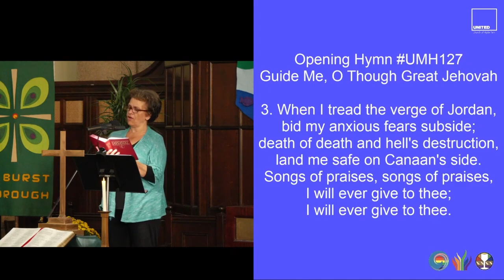Guide Me, O Though Great Jehovah (UMH127)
openinghymn "Guide Me, O Though Great Jehovah"

1. Guide me, O thou great Jehovah,
pilgrim through this barren land.
I am weak, but thou art mighty;
hold me with thy powerful hand.
Bread of heaven, bread of heaven,

2. Open now the crystal fountain,
whence the healing stream doth flow;
let the fire and cloudy pillar
lead me all my journey through.
Strong deliverer, strong deliverer,
be thou still my strength and shield;

3. When I tread the verge of Jordan,
bid my anxious fears subside;
death of death and hell's destruction,
land me safe on Canaan's side.
Songs of praises, songs of praises,
I will ever give to thee;